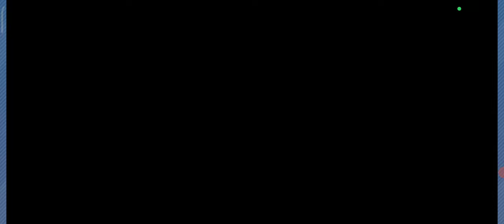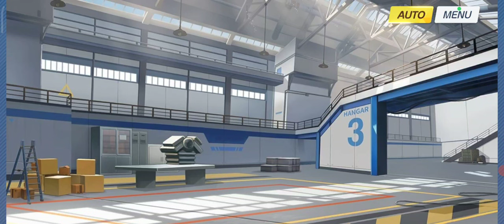【ブルーアーカイブ】イベントストーリー「Say Bing！」後編【34】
ヴァルキューレのカンナ、キリノ、フブキが主役。ウォーターパークにロボットワニが襲撃。果たして誰がこんなことを…

【31】メインストーリー vol.3 エデン条約編 第4章「忘れられた神々のためのキリエ」後編：